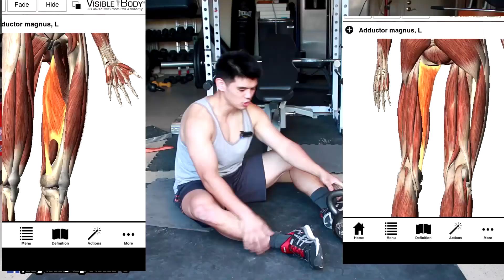Carbohydrate Metabolism Explained - 5 pathways of carbs breakdown Precision Nutrition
Precision Nutrition Certification for Fitness Pros